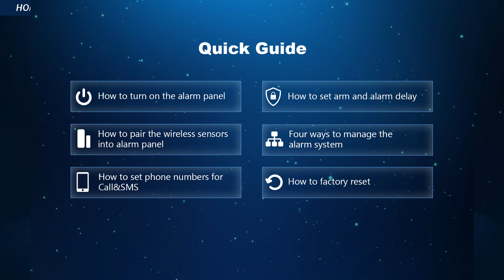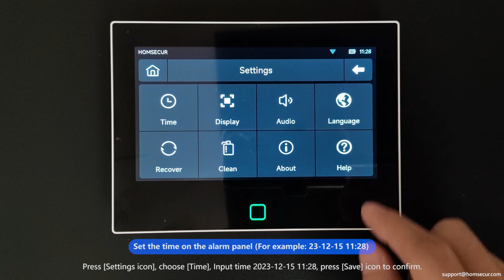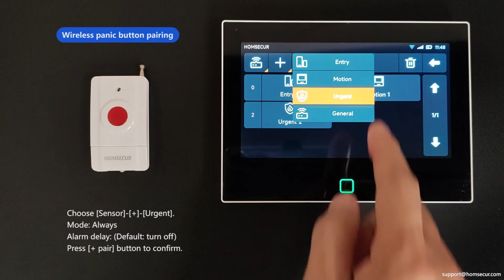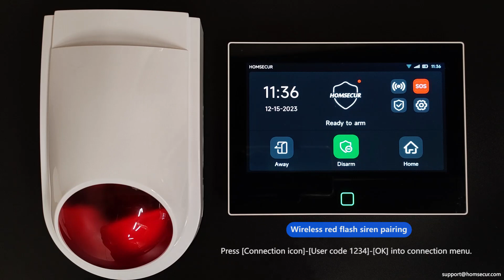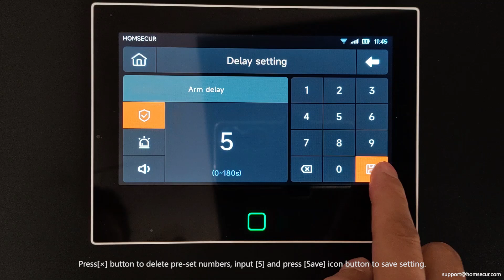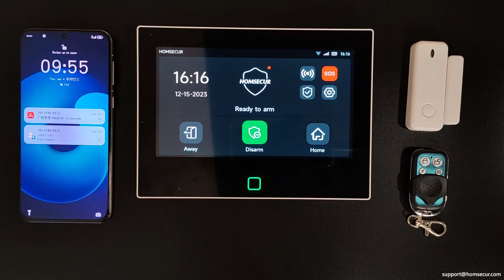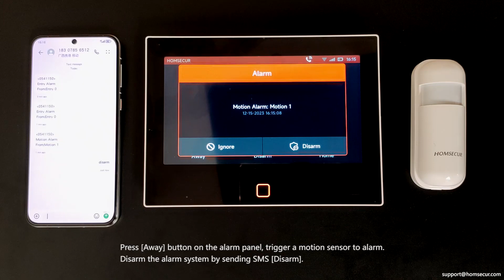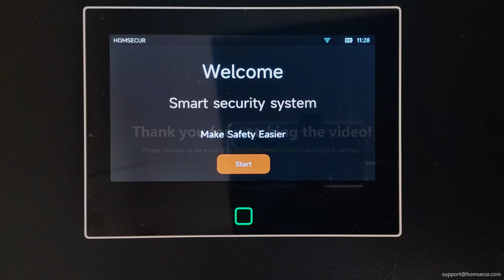HOMSECUR H700 WIFI 4G Touch Screen Burglar Alarm System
How to turn on the alarm panel
How to pair the wireless sensors into alarm panel
How to set phone numbers for Call&SMS
How to set arm and alarm delay
Four ways to manage the alarm system
How to factory reset